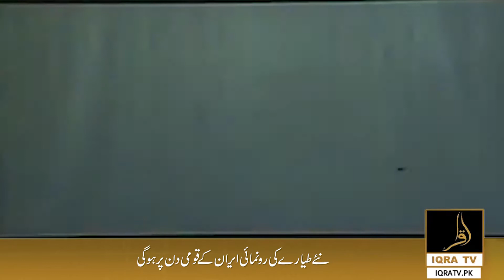IQRA International News | 05:00 pm | 20 August 2018 | IQRA TV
Have any questions? I'm open to discussing about collaborations, sponsorships, product reviews and more!

About Iqra TV Network:
Iqra Tv is for News, Sports, Entertainment, Fastest breaking news and the most interesting stories from Pakistan and around the world.